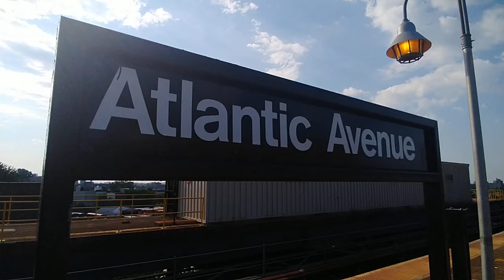MTA NYC Subway|BMT Canarsie Line|Canarsie Bound R143 L train Entering & Leaving Atlantic Avenue.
R143 Rockaway Parkway Bound L train Entering and Leaving Atlantic Avenue.

This video was Taken 6/7/2021 at 8:49AM